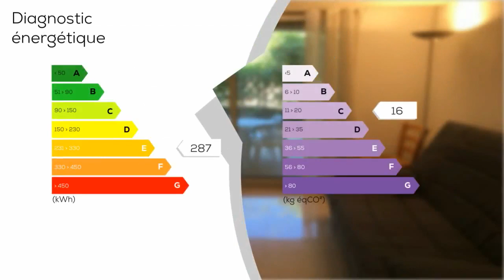A vendre - Appartement - ROQUEBRUNE-SUR-ARGENS (83380) - 1 pièce - 20m²